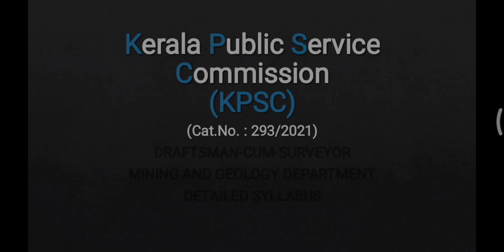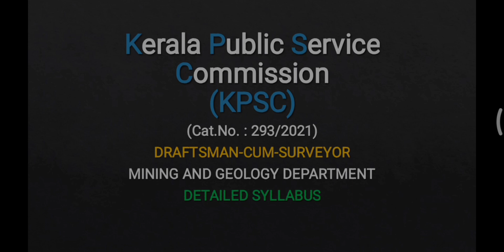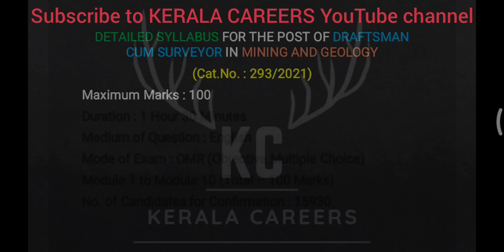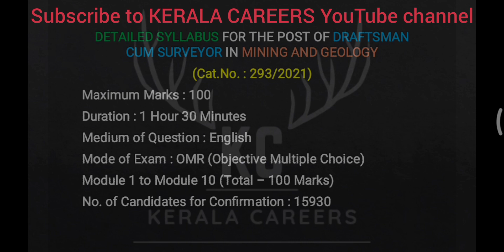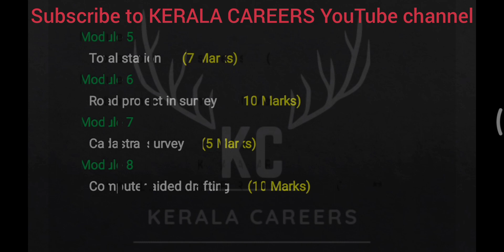KPSC DETAILED SYLLABUS FOR DRAFTSMAN CUM SURVEYOR IN MINING AND GEOLOGY @KERALACAREERS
KERALA PSC DETAILED SYLLABUS FOR THE POST OF DRAFTSMAN CUM
SURVEYOR IN MINING AND GEOLOGY

(Cat.No.: 293/2021)